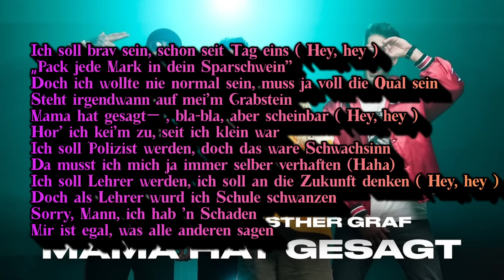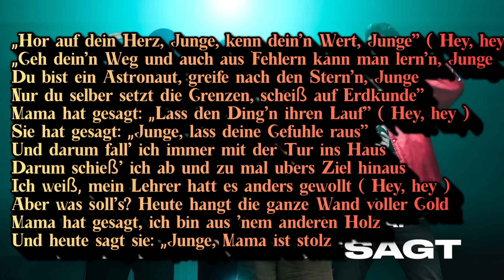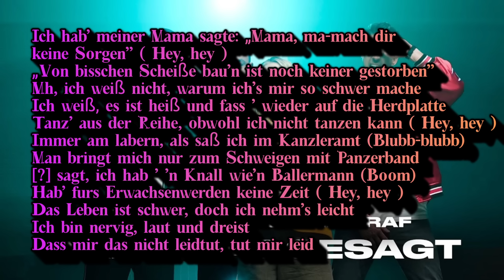SDP X SIDO X ESTHER GRAF MAMA HAT GESAGT LYRICS